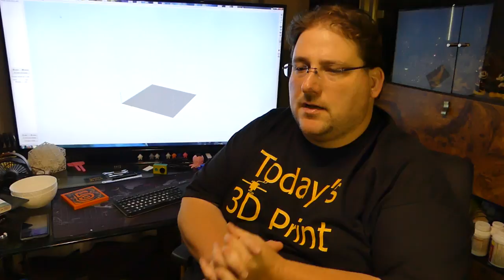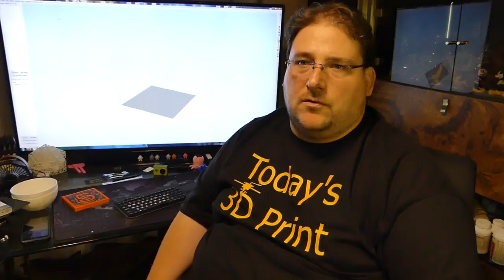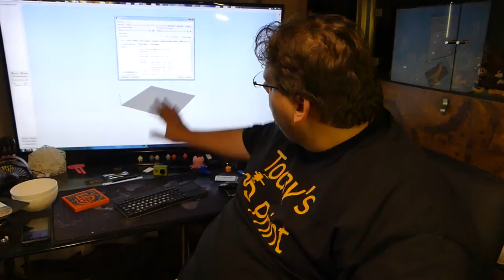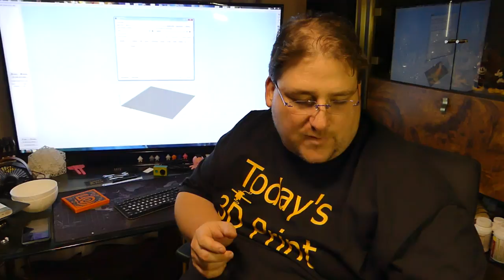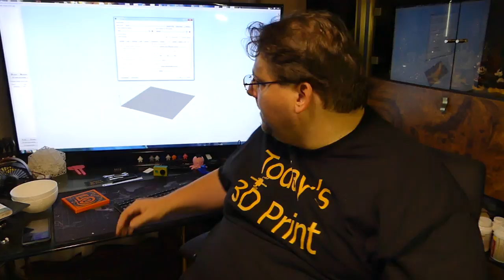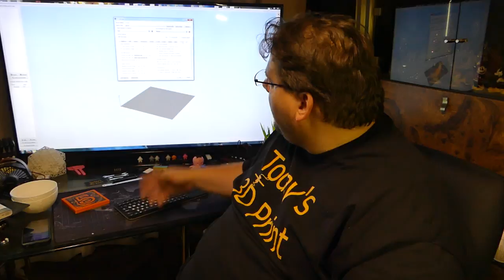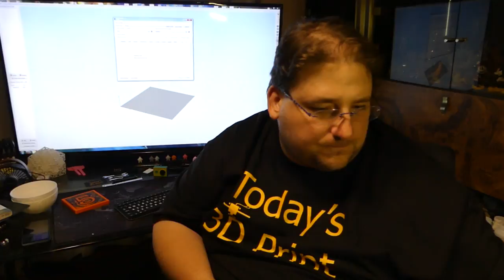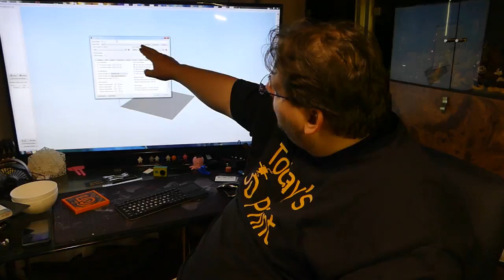Today's 3D Print 106 Educational Setting up slicer for Printers, No Magic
These are printers I HAVE and I like using.

Ender 2 (these things are little monsters!)
Code ENDERC Buy EU Version

CR-10 Mini! its finally here!

Tevo's take on the CR-10! The Tornado

Filaments I like

Ziro Red (watermelon?)

3D Solutech Apple Green

Ziro Flourescent Orange

Esun PLA Pro (My favorite Filament)
All Colors

Polymaker Polylite

3D Solutech Ultra PLA Filaments.
This is the really cool Silky Stuff